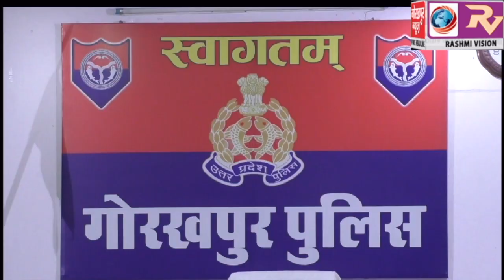विभिन्न बैंकों के 32 एटीएम कार्ड के साथ एक व्यक्ति चढ़ा पुलिस के हत्थे, एसपी सिटी ने कहा जांच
विभिन्न बैंकों के 32 एटीएम कार्ड के साथ एक व्यक्ति चढ़ा पुलिस के हत्थे, एसपी सिटी ने कहा जांच के बाद स्पष्ट होगी स्थिति, टेरिंग फंडिंग और हवाला जैसे मामलों से पुलिस ने झाड़ा पल्ला